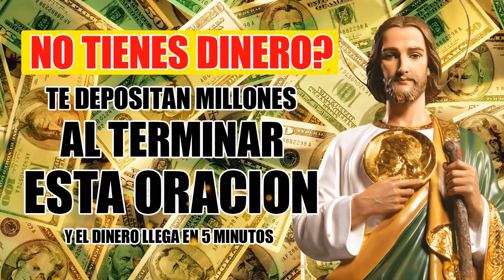DA MIEDO!! SERÁS RICO CON SÓLO ESCUCHAR 1 VEZ ESTA ORACIÓN Y RECIBIRÁS MUCHO DINERO EN 3 DIAS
► Hola, es para mí un placer acompañarte hoy durante esta oración para dormir bien y pedir las bendiciones de Dios.
► ¡Gracias por Orar con nosotros! ¡Mil bendiciones a tod@s!

Confía en el poder de Dios, durante la oración siente que tienes prosperidad y la tendrás, siente el manto protector de tu Ángel y lo tendrás.
Poderosa Oración Para Dormir Profundo. Duerme Hoy Con Esta Oración Para Dormir Bien Y Conciliar El Sueño.